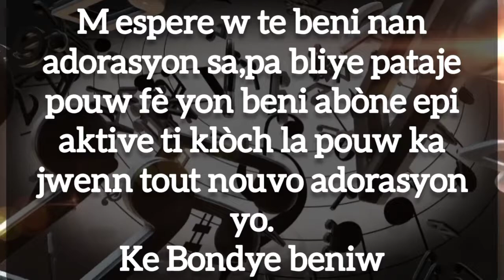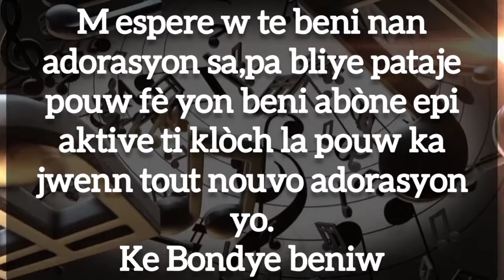le nom de Jésus est si doux past Uguentz 2021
Le nom de Jésus est si doux Louange et adoration ansanm ak pasteur uguentz,se yon veille de nuit ministère victoire tap òganize pou moun kapab kontinye beni nan Bondye .
Radio victoire te prezan pou te fè nou adore ansanm avèk pasteur uguentz,se sa wap jwenn nan video a.
louange et adoration wap jwenn  nan video a, Bondye pral beniw epi touche w nan adorasyon sa.
Wap jwenn mizik sa: Pran men m seyè avèk anpil lòt ankò kap edew rete nan prezans Bondye.